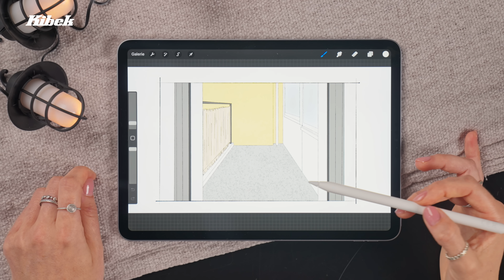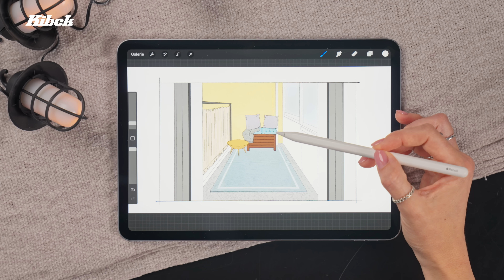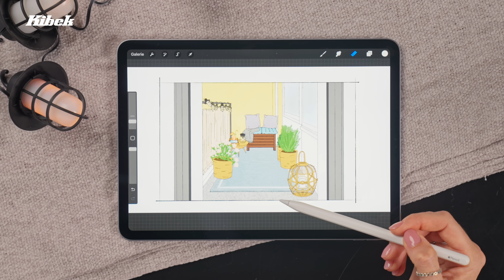Kleinen Balkon gemütlich gestalten | Kibek Makeover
Ein kleiner Balkon, der trotzdem gut zur Geltung kommen soll. Unsere Zuschauerin Malin hat ein besonders kleines Exemplar, ihr Balkon misst gerade einmal 3 qm. Doch wie kann sie trotzdem das Beste rausholen und ihren Balkon gemütlich und einladend gestalten? Einrichtungsexpertin Jacqui kann helfen!  Wie Malins Balkon nach dem Umstyling aussieht, erfahrt ihr im Video.

Hast du auch ein Einrichtungsproblem wie Malin, dem wir uns annehmen sollen?

00:00 Intro
00:16 Malins Raum für das Makeover
00:55 Farbkonzept, Teppich
01:22 Textilien
01:40 Pflanzen, Deko
01:55 Beleuchtung
02:04 Outro